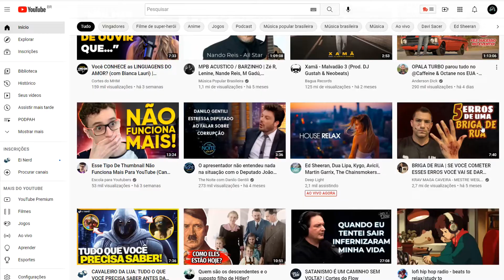DEMIAN MAIA ABRE O JOGO SOBRE O PESO PARA LUTAR | Cortes MMA JIU JITSU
Demian Maia fala sobre como fazia para perder peso para lutar

Esse é o canal OFICIAL de cortes do MUITO MAIS AÇÃO JIU JITSU CAST, e com trechos dos MAIORES PODCASTS sobre ARTES MARCIAIS E MMA!

Vídeo original:
DEMIAN MAIA - Flow Podcast #175

Nosso Canal Principal LIVROS QUE EU RECOMENDO